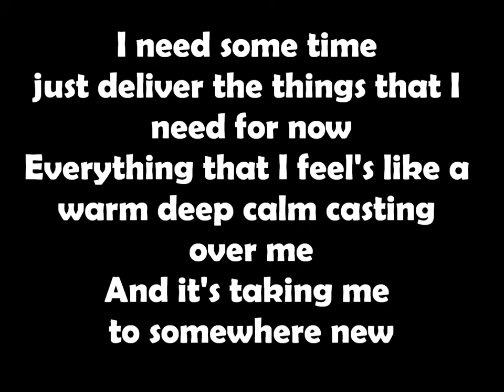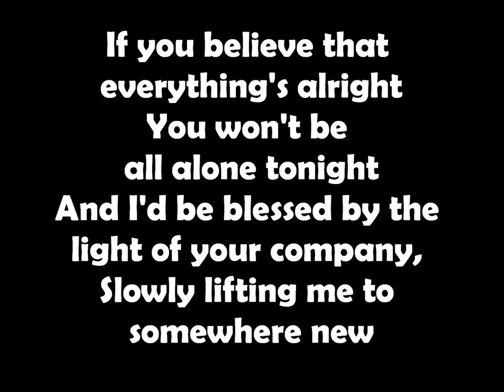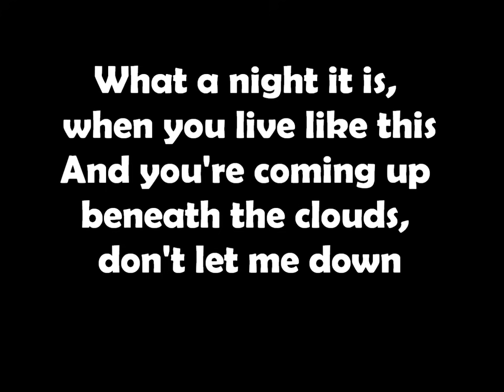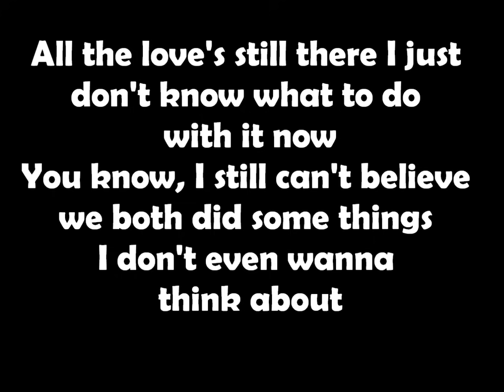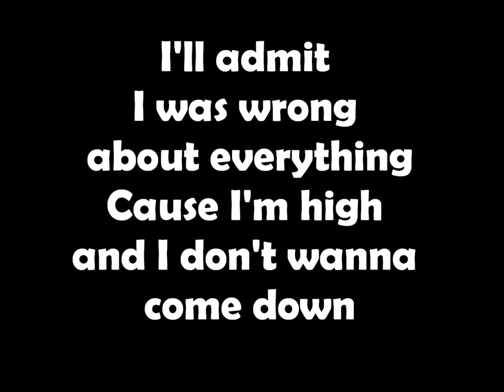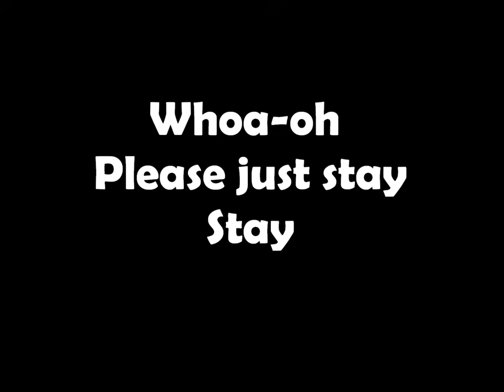Stay- Mayday Parade (lyrics)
From Mayday Parade's new album that came out on October 3, 2011